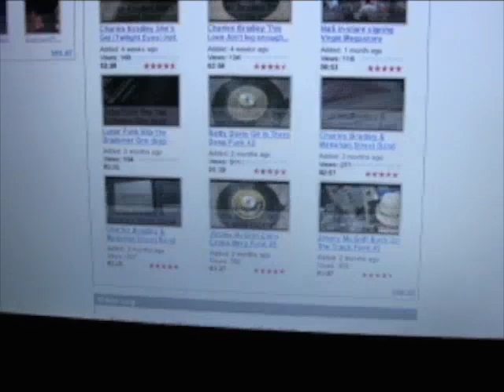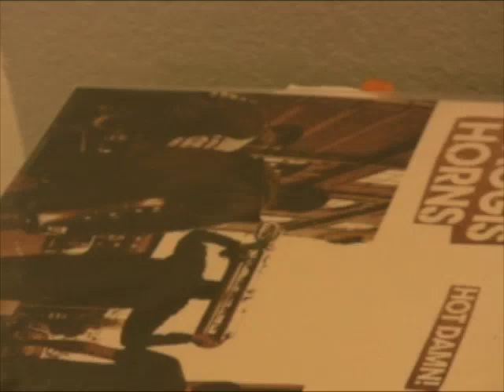Dyke & Blazers - The Wobble Funk 45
This is the b-side to Stuff, and is very funky as well. Enjoy!